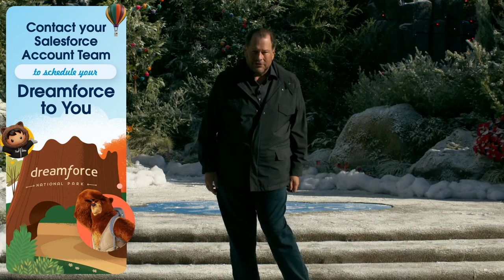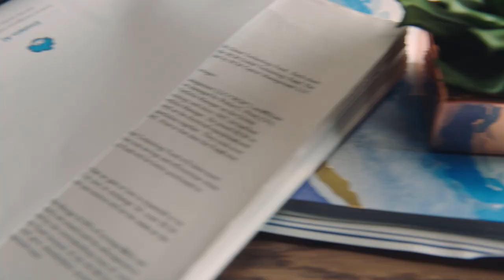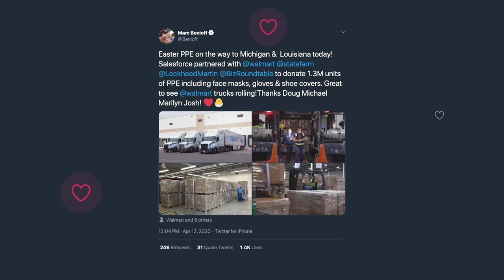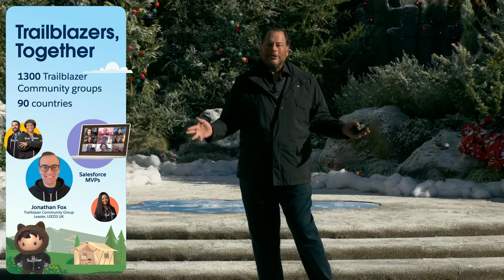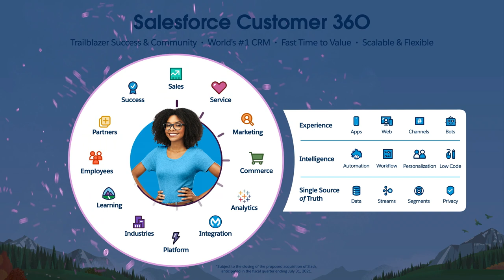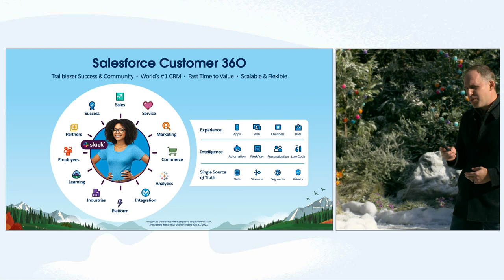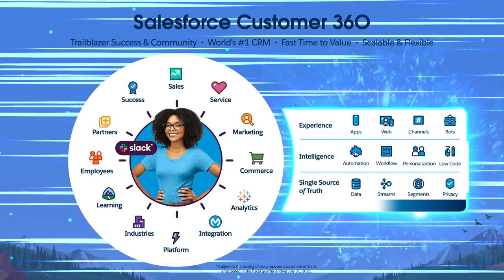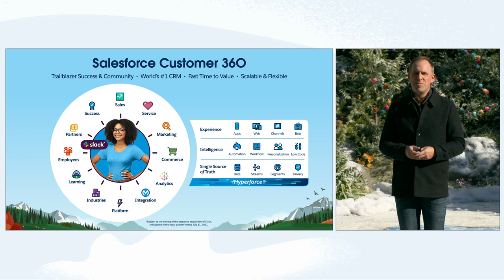Dreamforce Opening Keynote: Success, Together | Corporate Opening | Dreamforce 2020 | Salesforce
Join us for the opening of the Dreamforce Opening Keynote: Success Together with a special opening by CEO & Chairman, Marc Benioff .

This program opening will set the tone for the rest of the Keynote message.